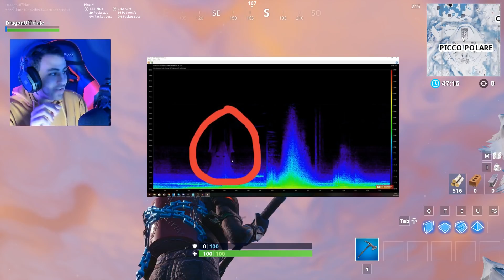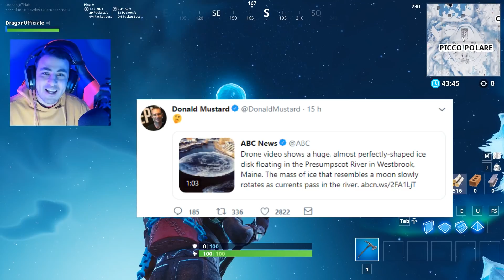HO TROVATO IL RE! SFIDE Evento TEMPESTA di Ghiaccio SCOPERTE! Fortnite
Fortnite Battle Royale: in arrivo l'evento Tempesta di Ghiaccio! Come si fa a vedere il re dei ghiacci dentro la sfera?